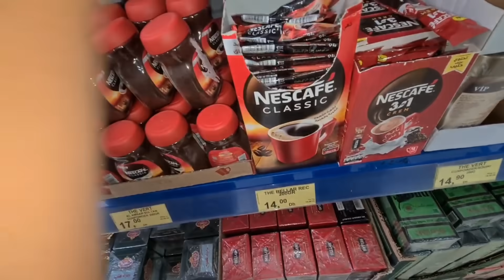كلشي ولا فالكراج ❤️شحال فرحات ودعات معايا ❤️ديت معايا الوالدة للخدمة💞